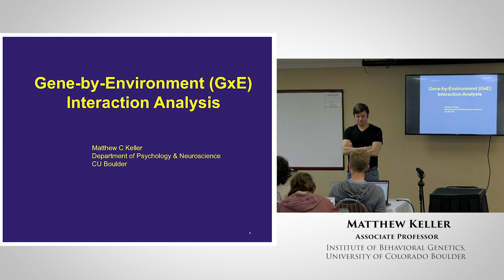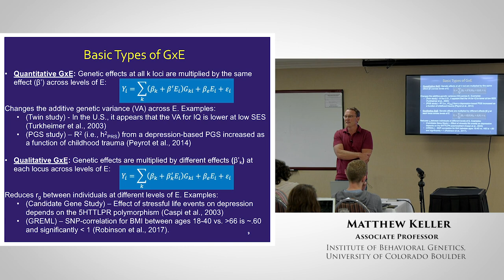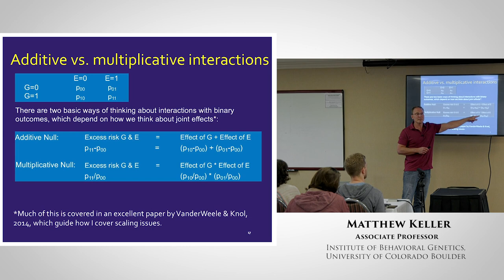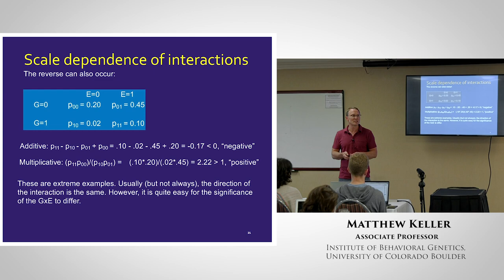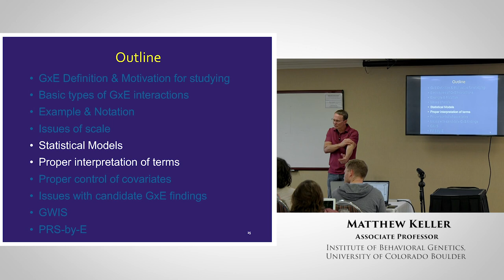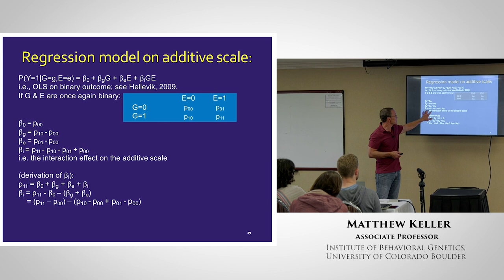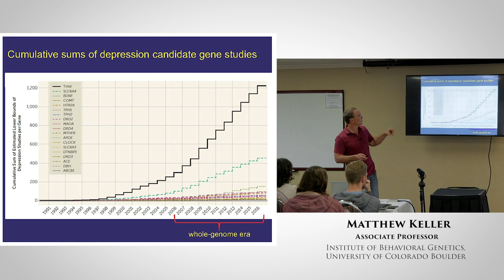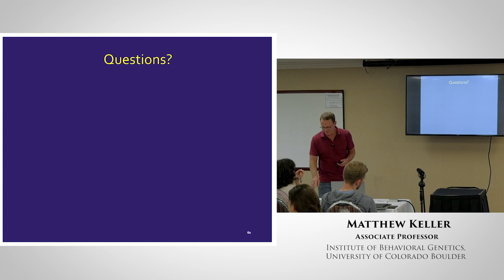Matthew Keller - Gene Environment Interactions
Talk given at the 2019 Summer School in Social-Science Genetics funded by the Russell Sage Foundation